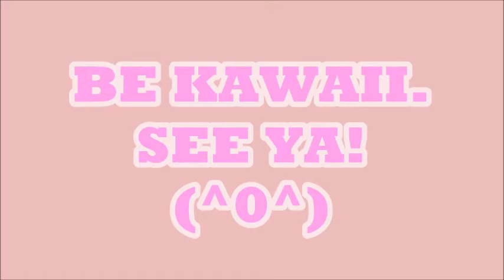The poodle cafe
Yumiko visiting another dog café, the poodle café. Gorgeous and pretty café for dog lovers.